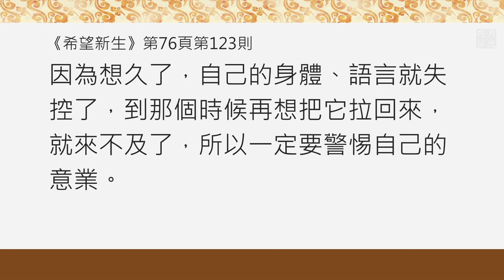恍如夢境的牽引，從何而來？福智－真如老師講述《希望新生》．如俊法師導讀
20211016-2 恍如夢境的牽引，從何而來？《希望新生》

心裡想久了，自己的身體、語言就不由自主地跟著去了…

《希望新生》第76頁，第123則---守護意業不容緩

很多痛苦都是從意業開始的。發現自己的意業已經開始在犯罪的時候，要懸崖勒馬，不可以再往前去一步。因為想久了，自己的身體、語言就失控了，到那個時候再想把它拉回來，就來不及了，所以一定要警惕自己的意業。

00:48
1) “很多痛苦都是從意業開始的。”
業的主體是思惟。造業以意樂為主。

01:15
2) “因為想久了，自己的身體、語言就失控了。”
業力成熟時，異熟、等流、增上，以及身、口、意、環境，都圍繞著自己當初意業的方向而轉，“他世現行猶如夢”，不能自主。

03:59
3) “到那個時候再想把它拉回來，就來不及了。”
業力串習已深，積重難返，很難對治。

04:30
4) “所以一定要警惕自己的意業。”
《廣論》11頁：“是故應當依善依怙，於其一切正言，皆是一數取趣成佛支緣，所有道理，令起定解。諸現能修者即當修習。諸現未能實進止者，亦不應以自未能趣而為因相，即便棄捨。應作是思，願於何時於如是等，由趣遮門，現修學耶。遂於其因，集積資糧，淨治罪障，廣發正願。以是不久，漸漸增長智慧能力，於彼一切悉能修學。”

◎ 提醒：要記得開啟影片右下方的CC字幕